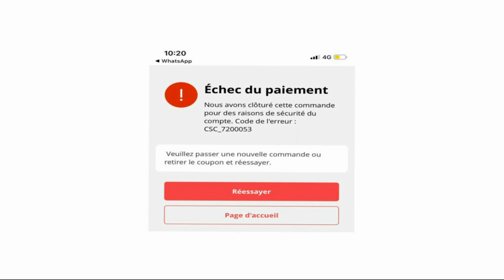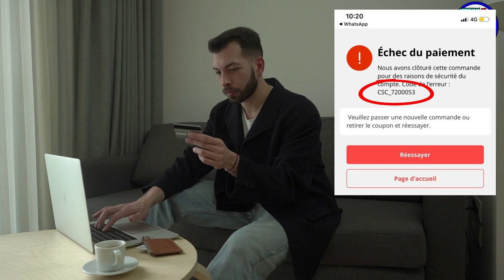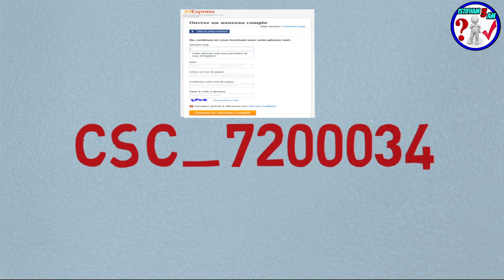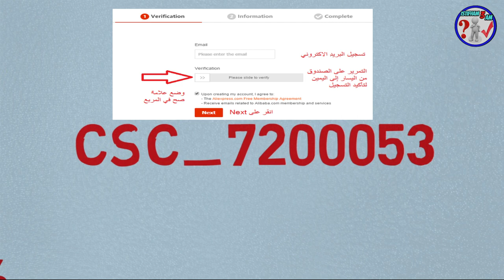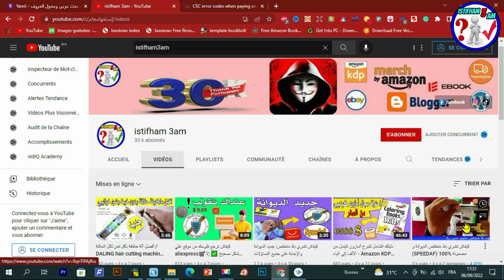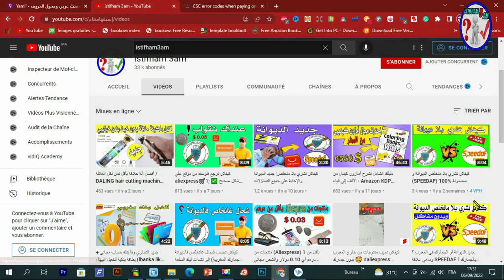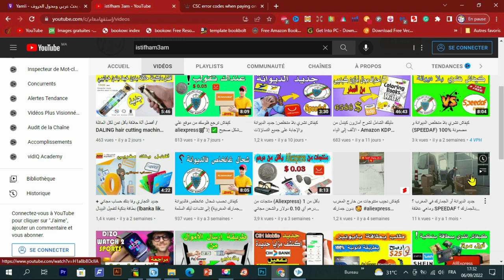حصرياً الحل النهائي لمشكل فشل الدفع في ali express ✅ ونصائح مجربة لتجنب الجمارك و شركات الشحن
في هدا الفيديو سنتحدت عن مشكلة يصادفها الكثير من المتسوقين في علي إكسبريس و هي رفض قبول الدفع. وسنعرض لكم كدلك  مجموعة من النصائح لتجنب دفع روسوم إضافية للجمارك وشركات الشحن الأخرى
عرض محتوى أقل